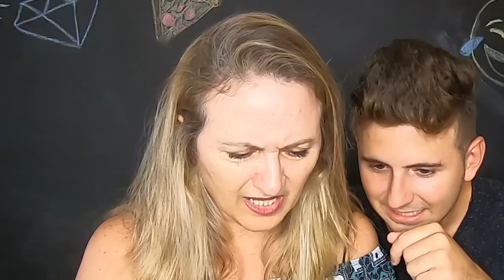ENSINANDO MINHA MÃE A JOGAR FREE FIRE PELA PRIMEIRA VEZ! (GANHOU?)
Nesse vídeo eu coloquei minha mãe pra jogar free fire pela primeira vez e ela foi SUPER BEM!!!